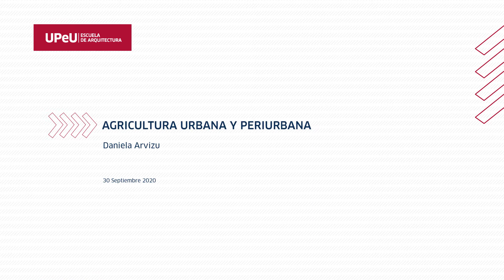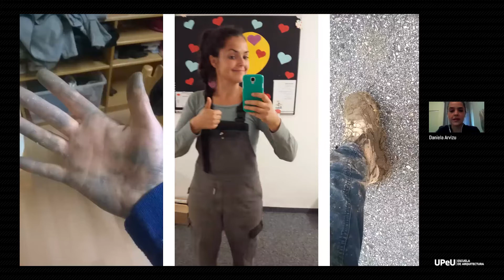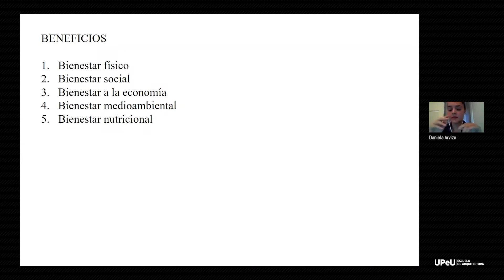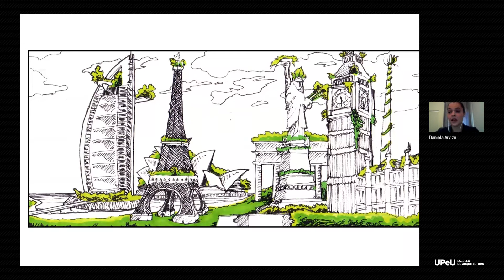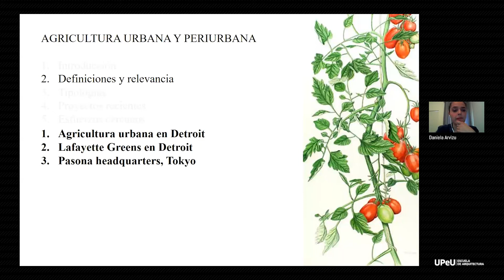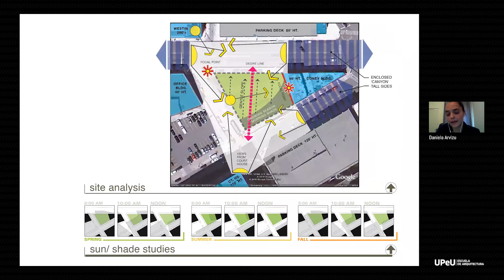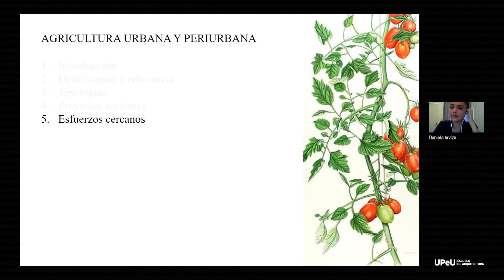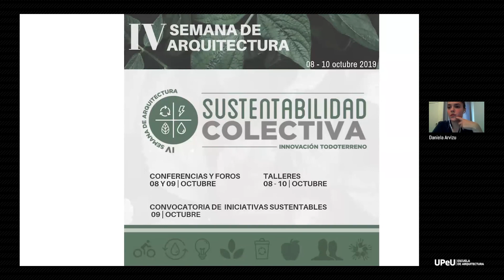Agricultura Urbana y Periurbana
Daniela Arvizu
Escuela Profesional de Arquitectura
Universidad Peruana Unión